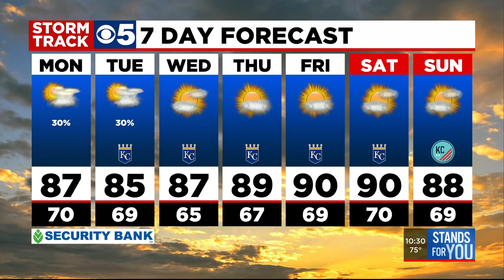FORECAST: Small chance of rain, storms on Monday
Another small chance of rain and storms arrives Monday afternoon with the potential for another round overnight into early Tuesday. The best chances of rain look to stay north of I-70.